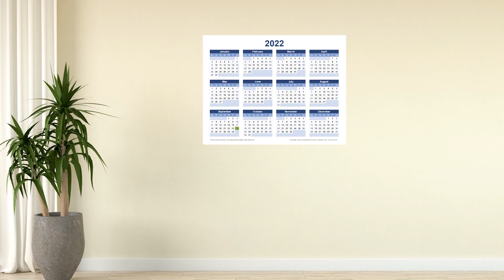The Sidemen's TOUGHEST opponent yet!! | SUPER SIDEMEN SUNDAY EPISODE 3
It's gameweek 7 of the season and Super Sidemen Sunday has your day covered as Sidemen fc continue their attempt to stay in the Premier League. Every Sunday see the latest upload of the series and check midweek for highlight videos for the game on Sunday and the unseen midweek games. All footage and stats are provided through Football Manager with graphics inspired by Sky Sports.

*The Music used in this is not my own and I do not own it.